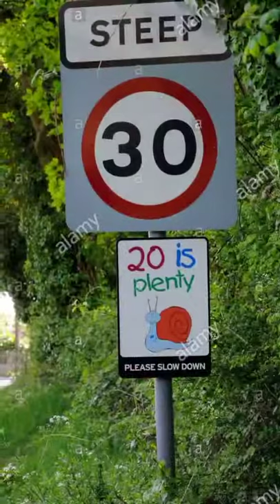30 Zone Ends And 20 Zone School Sign Road 🛣️ Theme~song